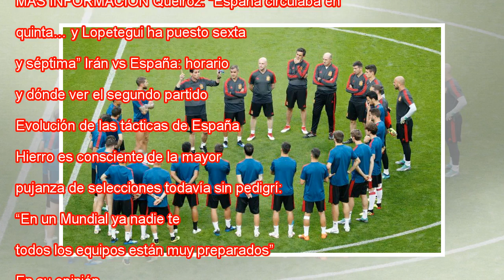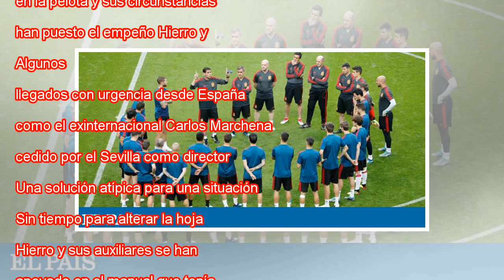España pide el balón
Hierro, con los jugadores de la selección, en Kazán. En vídeo, declaraciones de Andrés Iniesta y Fernando Hierro. SERGEY DOLZHENKO FOTO: EFE / VÍDEO: ATLAS Superada con nota la prueba ante Portugal, a España le toca ahora gestionar su pase a octavos ...